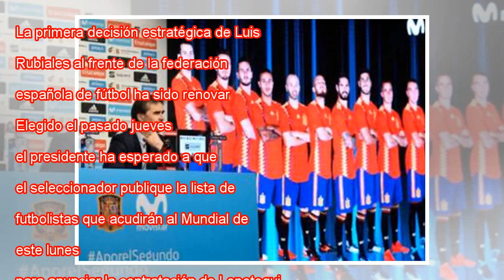Lopetegui se renueva como entrenador hasta 2020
La primera decisión estratégica de Luis Rubiales al frente de la federación española de fútbol ha sido renovar a Julen Lopetegui. Elegido el pasado jueves, el presidente ha esperado a que el seleccionador publique la lista de futbolistas que acudirán...